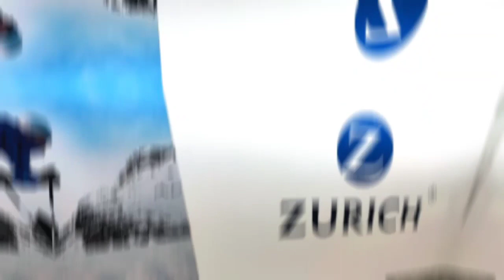TOUR EROPA Dari Zurich Menuju Mount Titlis, Switzerland Dengan Handphone Oppo Reno 10x Zoom